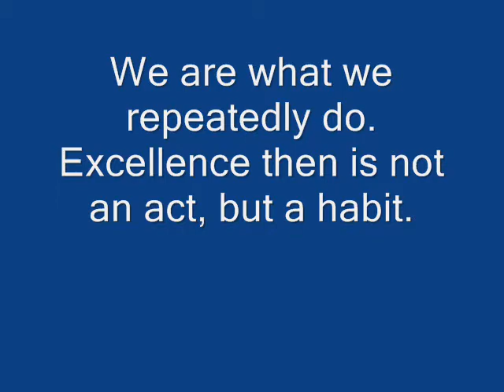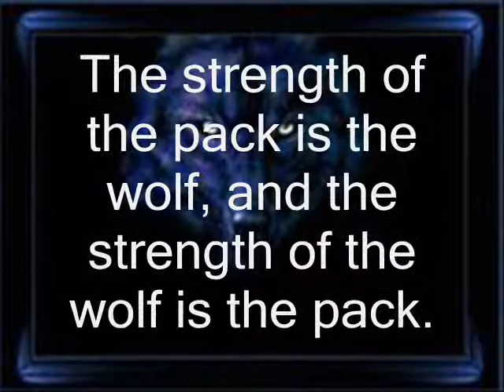Steven Lorrius Highlights